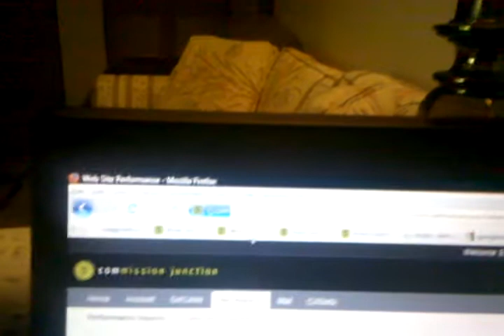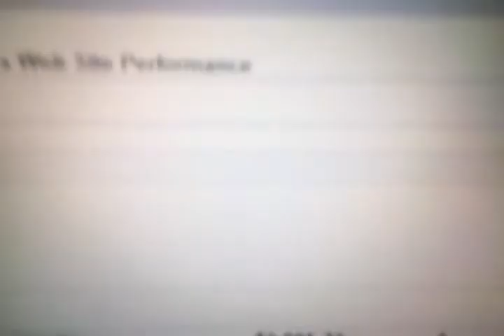Internet business makes money $34,085 1 day sales